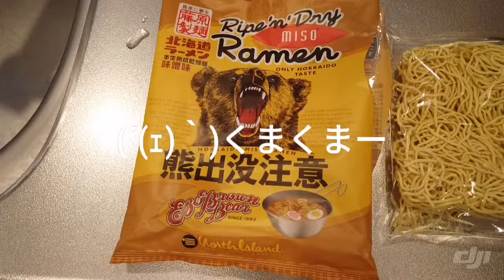Osmo pocket 買ったんだけど一本目の動画がこんなんです☆熊ラーメンの作り方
くまくまー＾＾　北海道らーめん
djiアプリで動画編集すると右下にディージェイワイの刻印がでるんすけど～ｗ
どーやって消せるんすか～？
ほら、画面の右下にdJIって刻印が打ってあるでしょｗ
このマーク正直うざいです。
＊まじめな話、動画の中で接写の場面があると思いますがちょいボケていますよね。これはスマホと接続しないでオスモポケット単体で撮影したため、うまく調整できなかったのかなぁ？今おもうとオスモポケットの小さな画面のピント調整のマークをタッチしなかったとはおもいます。でも、この事からピントは使用者がしっかり管理してやらないとうまく出来ないように感じました。
ピント関係は最も大事な部分なのにもう残念感が漂ってきました。まだまだこれからなので随時レビューしていきます。
のでこれからも動画視聴のほど
よろしくお願いします。